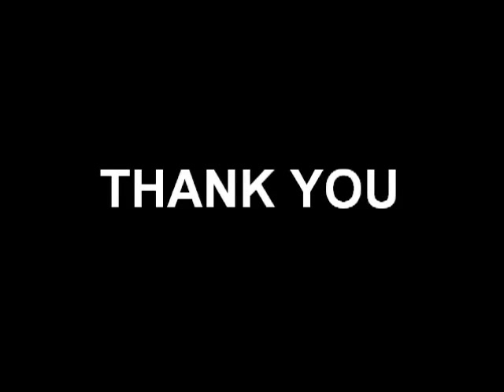APPENDIX ASIANET NEWS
Sharing the video of my interview in ASIANET NEWS regarding the case report of appendix removed in my hospital which was telecasted on 5th December at 10:40am